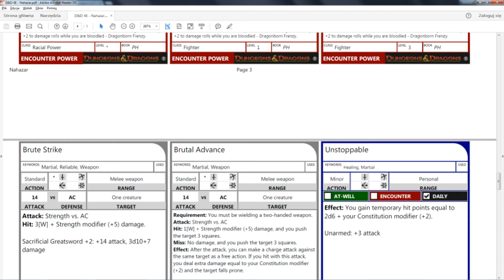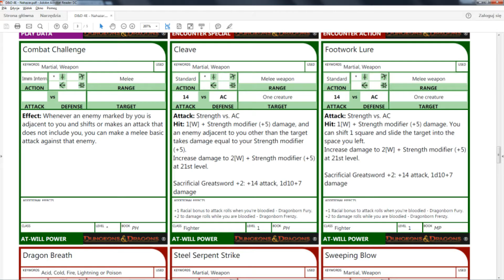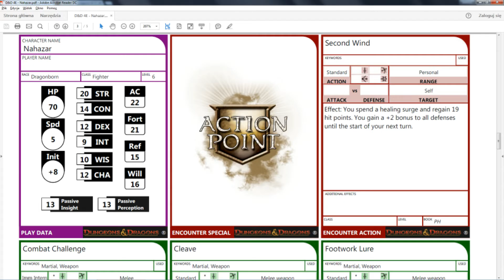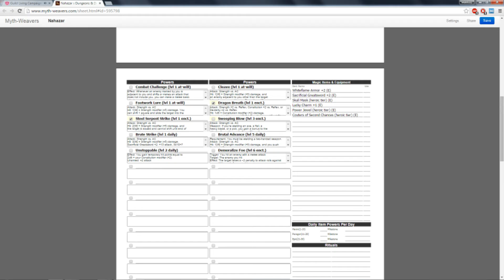✶D&D 4th - The Guild: Family Matters - Part 5✶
This time our glorious party is sent on a ship to some faraway city to deal with a local situation--or something along the lines. I have no bloody clue if we were escorting someone or not, but expect a lot of combat :P As always, sit back, relax and enjoy!